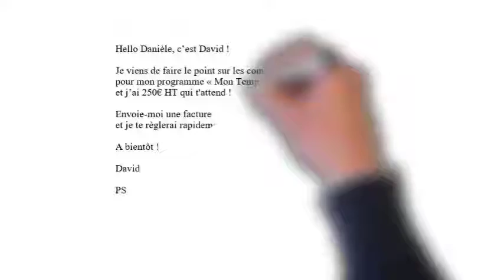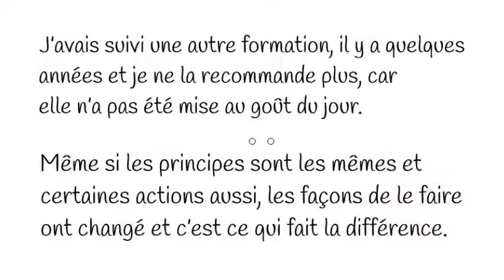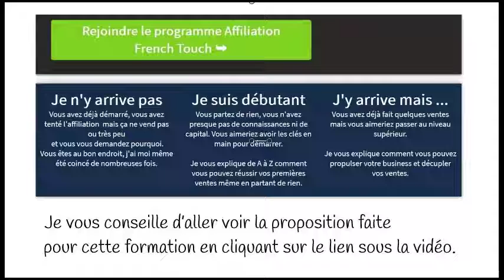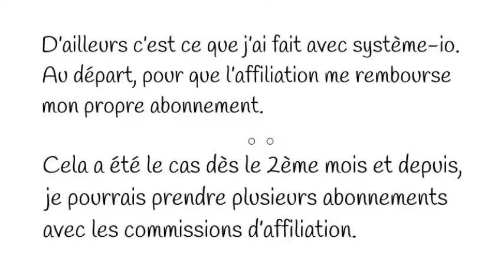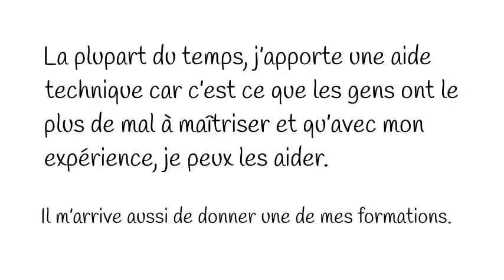LANCER SON BUSINESS SUR INTERNET- COMMENT FAIRE ?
🔽🔽 INFORMATIONS 🔽🔽

5 étapes simple pour gagné de l'argent sur internet - 2022